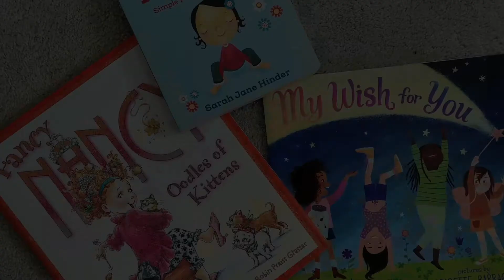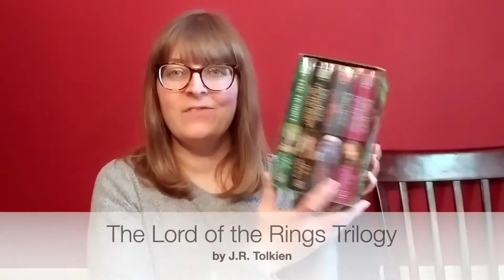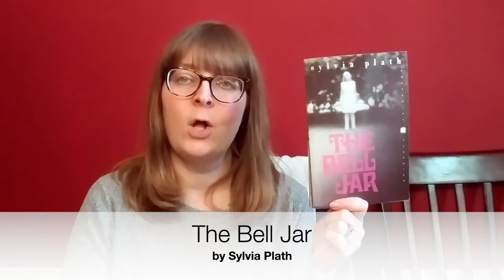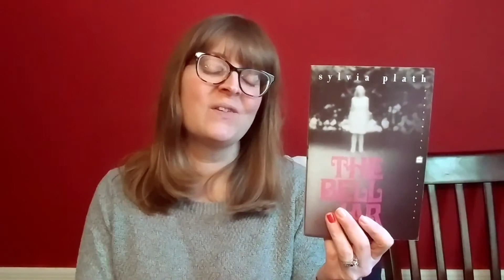All-Time Favorite Books Part 1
Today I'm geeking out over some of my all-time favorite books. In this video, I'm sharing six of my favorite books that have stuck with me since I first read them in high school and college (all those years ago). What are some of your favorite books?